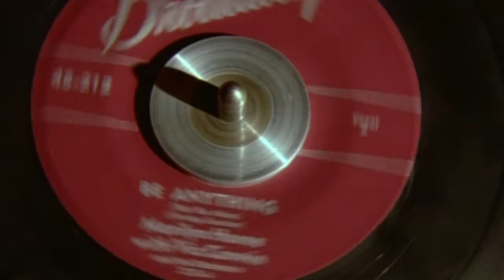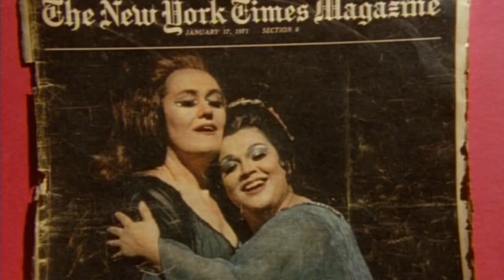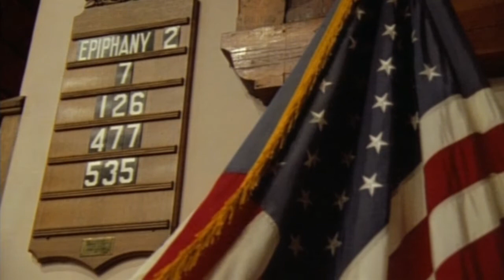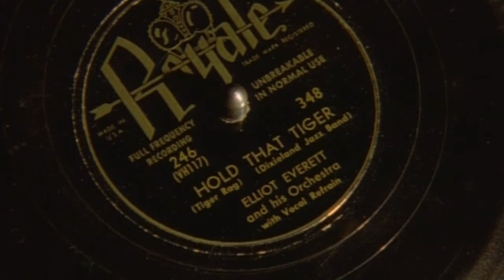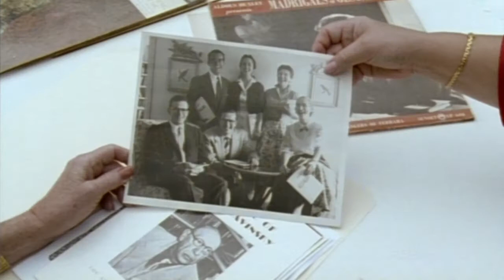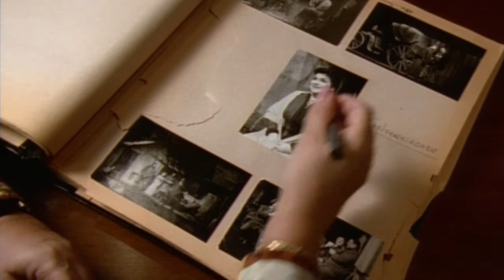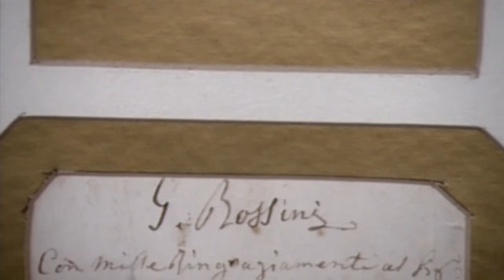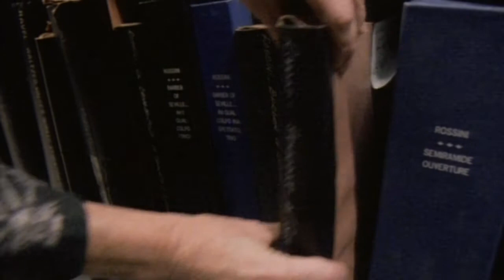Marilyn Horne Documentary: The Legendary Singer in Opera & Pop | With Joan Sutherland & Samuel Ramey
Marilyn Horne is considered one of the greatest singers of the 20th century. Her career has spanned everything from grand opera (Rossini) to film (Carmen Jones), pop music and television (The Carol Burnett Show).

Chapters
▷ 00:00 - A unique singer and her rise to stardom
▷ 02:23 - Marilyn Horne & Joan Sutherland
▷ 20:25 - "Carmen Jones", Film & Television
▷ 24:09 - Igor Stravinsky & Opera
▷ 42:13 - Carnegie Hall 60th Birthday Celebration (1994)
▷ 44:22 - Bill Clinton Presidential Inauguration Performance (1993)

Marilyn Horne, born 1934 in Bradford, Pennsylvania, began her career with recordings for television sitcoms, pirate pop records and eventually as the voice double for Dorothy Dandridge in Otto Preminger’s "Carmen Jones" (1954). Eventually, it was Horne`s work with Dame Joan Sutherland in the bel canto operas of composers such as Rossini, Donizetti and Bellini, that first brought her major stardom in the 1960s. She is a recipient of the Ordre des Arts et des Lettres and a member of the Academy of Motion Picture Arts and Sciences.

This historical documentary from m1994 looks back over Horne’s remarkable career. While the legendary singer talks about her life and music in an exclusive interview, performance excerpts, archive footage and recordings demonstrate her magnificent vocal ability. The film visits Marilyn Horne’s hometown of Bradford, Pennsylvania, and travels with her to Long Beach, California, where her family moved when she was eleven years old. It also features interview segments and private footage with her musical collaborator Joan Sutherland, her former husband and friend, conductor Henry Lewis, singer Samuel Ramey and her biographer Jane Scovell.
Highlights of the documentary include coverage of Horne’s final appearance in a Rossini opera, recorded at the Royal Opera House Covent Garden in 1993 – and of the gala recital at Carnegie Hall in January 1994, which marked her 60th birthday, as well as the launch of the Marilyn Horne Foundation (set up to revive the art of the vocal recital in America). Her passion for this cause is matched by her commitment to training young singers, as she is seen giving a masterclass during the Young Singers of the World competition. An archive clip recalls one of Horne’s greatest career moments when she sang at the inauguration of the 42nd president of the USA, Bill  Clinton in 1993.

Produced and directed by Nigel Wattis